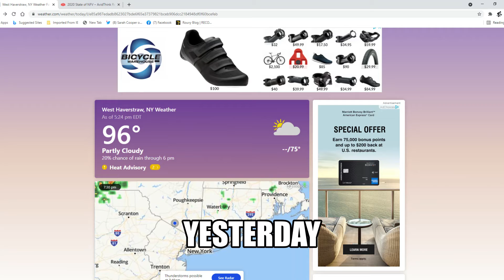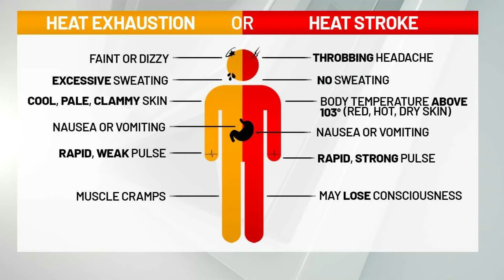#20 The Big Heat!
Beat the summer heat with acclimation, hydration and saving the tough rides for cooler days. Avoid heat-related illness and ride successfully and safely all summer long!